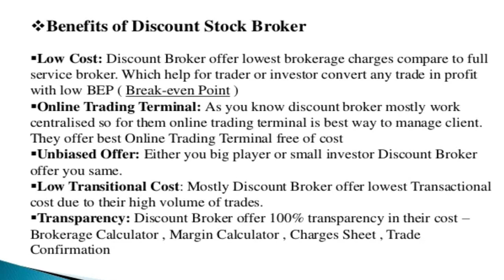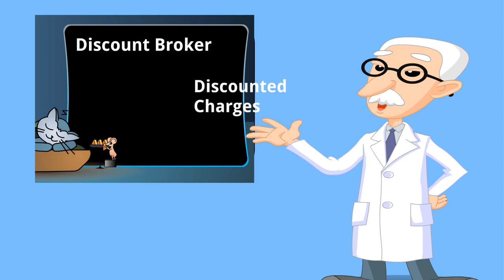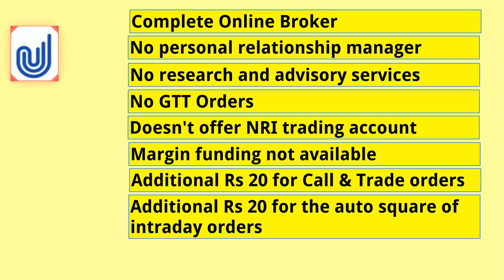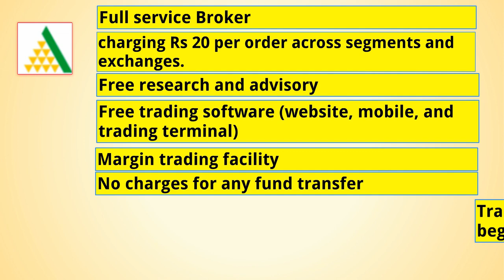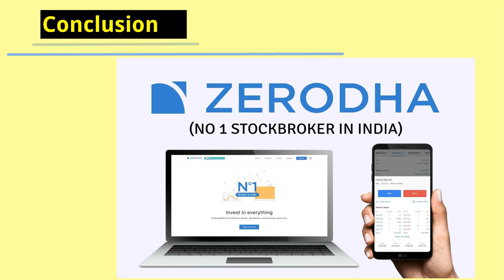How To Select Best Stock Broker हिंदी || Demat account and Stock Broker selection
Buy Hosting:
Hostinger Use this link and Get 20% More Discount.

Digitek Professional 18" inch Ring Light with Stand
Other Devices
ring light

Boya mick
Boya Connector

Lenovo lap
dell keyboard mouse
dell keyboard mouse wireless
pen drive

शेयर बाजार में कदम रखने के लिए तैयार हैं? सही स्टॉक ब्रोकर चुनना सीखें! 🇮🇳
इस वीडियो में, हम आपको बताएंगे कि भारत में सर्वश्रेष्ठ स्टॉक ब्रोकर का चुनाव कैसे करें! हम यह कवर करेंगे:

अपनी जरूरतों को समझना: आप एक शुरुआती निवेशक हैं या अनुभवी व्यापारी? आप किन विशेषताओं को सबसे ज्यादा महत्व देते हैं?
ब्रोकर की विश्वसनीयता जांचना: ब्रोकर का वित्तीय स्वास्थ्य कैसा है? उनका ट्रैक रिकॉर्ड क्या है?
ट्रेडिंग प्लेटफॉर्म की जांच करना: क्या प्लेटफॉर्म उपयोगकर्ता के अनुकूल है? क्या इसमें आपके लिए आवश्यक सभी फीचर्स हैं?
ब्रोकरेज शुल्क की तुलना करना: विभिन्न ब्रोकरों द्वारा दी जाने वाली फीस और शुल्कों को समझें।
अतिरिक्त सेवाओं और सहायता पर विचार करना: क्या ब्रोकर शैक्षणिक संसाधन या ग्राहक सहायता प्रदान करता है?
सही ब्रोकर चुनना आपके निवेश के अनुभव को बना या बिगाड़ सकता है। यह वीडियो आपको एक सूचित निर्णय लेने में मदद करेगा!

Thanks